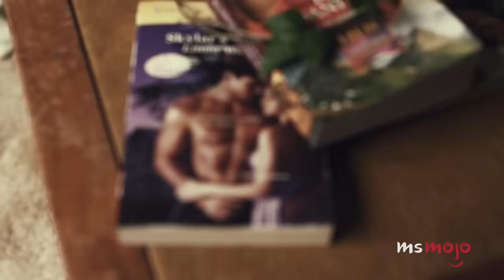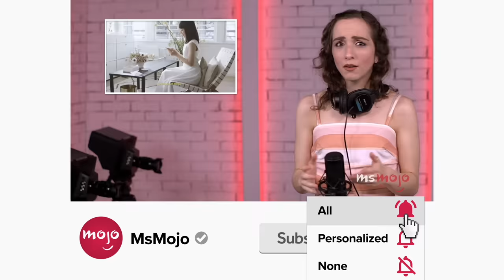Top 10 Songs That Are Impossible Not to Sing Along To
Enter the earworms! Welcome to MsMojo, and today we’re counting down our picks for the catchiest tunes we can never stop ourselves from singing along to. Our countdown includes songs by bands Bee Gees, Journey, Rascal Flatts and more! Which songs do you want to see included in our Top 20?